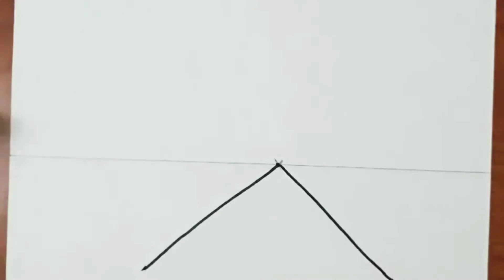สอนวาด ทัศนียภาพ 1จุด แบบง่ายๆ ที่สุดในโลก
วาดรูปตามคำขอ ทัศนียภาพ 1จุดอย่างง่ายสุดๆ